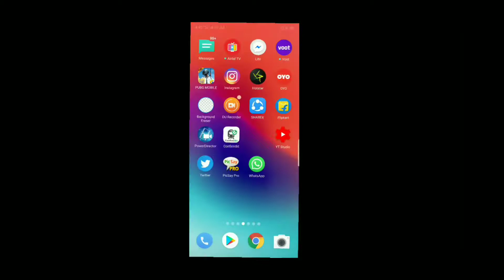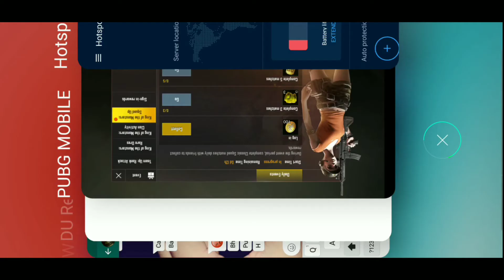PubgMobile New Vpn Trick | Get Free 2 Pubg crate Coupons | Get Free Silverfragments😍😍{Hindi}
Hello guyss iss video mein new vpn Trick btaya hu jisme ap free pubg crates ke coupons le skte ho
Thankyou